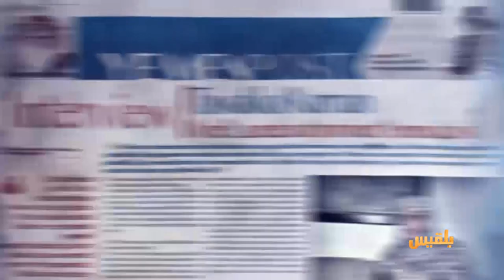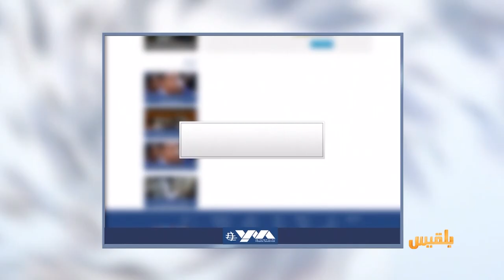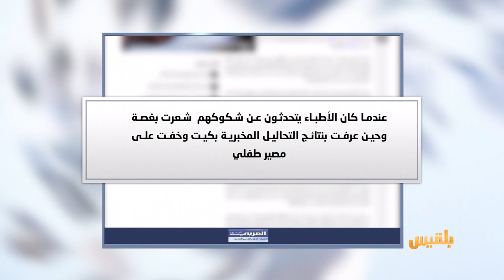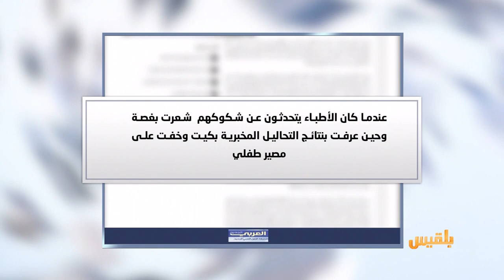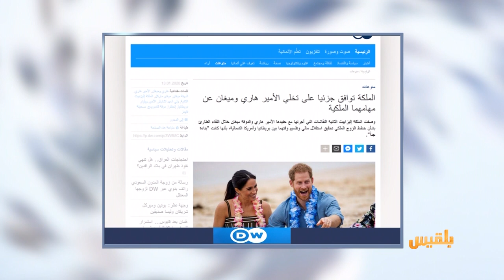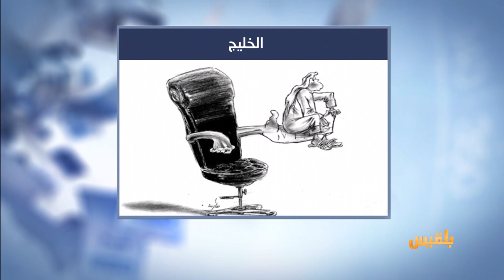كشك الصحافة | 14 - 01 - 2020 | تقديم : أسامة الإرياني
- المصدر أونلاين
الحوثيون يهددون محامي الدفاع عن المختطفين بعد مطالبته بتوفير ظروف مناسبة لموكليه
 - من العربي الجديد
سرطان الدم يهدد حياة أطفال اليمن
بعد رفض طلب لجوئه في بريطانيا.. نيجيري ينام في الحافلات لمدة 21 عاما..